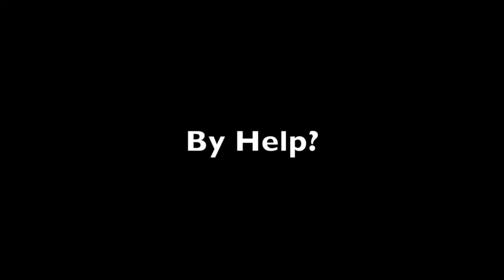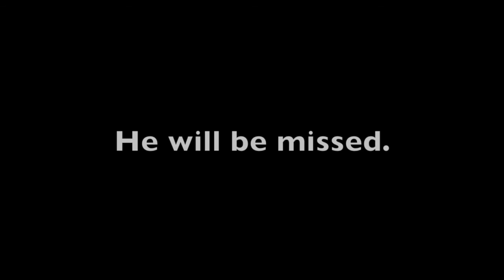A Song For Grandpa (ORIGNAL SONG)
This is a song that I wrote for my grandfather who passed away in December 2017. He will be missed.